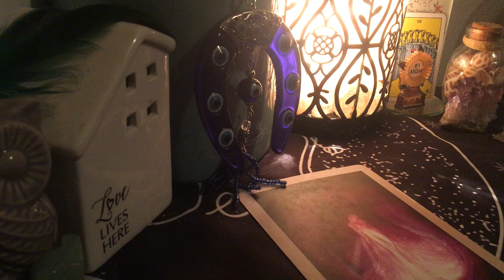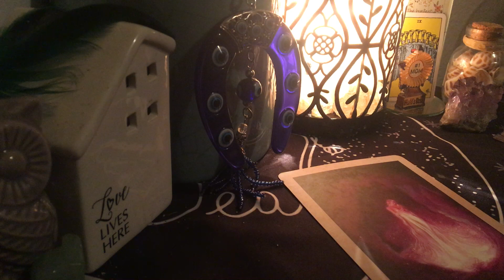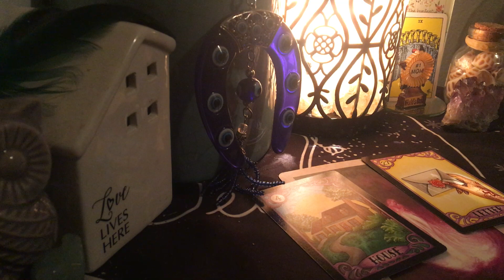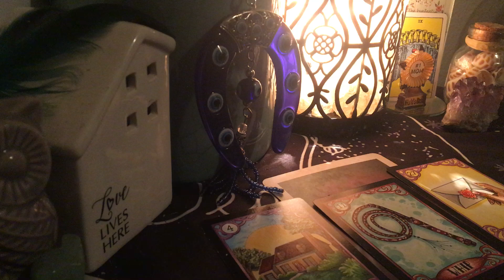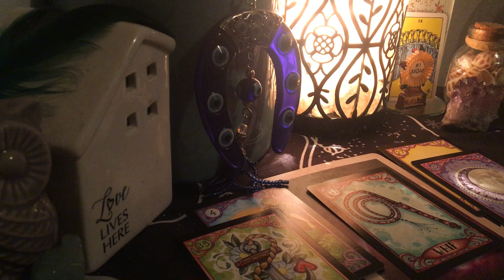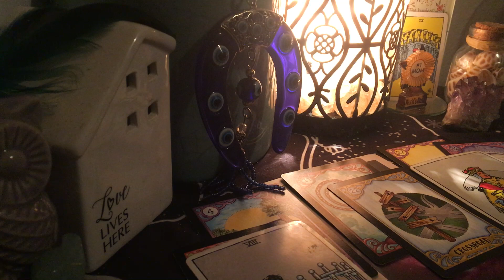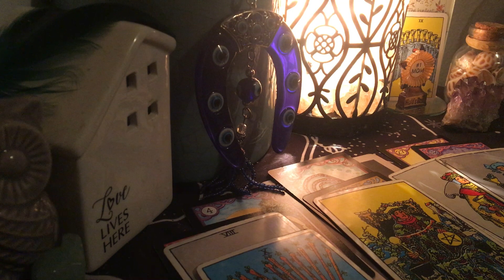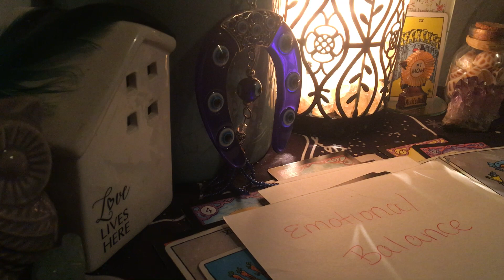Collective Energy Reading - “Dream Catcher and Co-Creating Victory”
Every donation helps us continue keeping our light work cost-effective and developing aid in our philanthropy efforts across the world. (Please put 'donation' in the note section for our financial records)